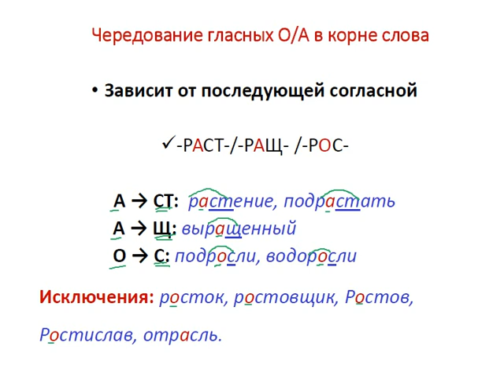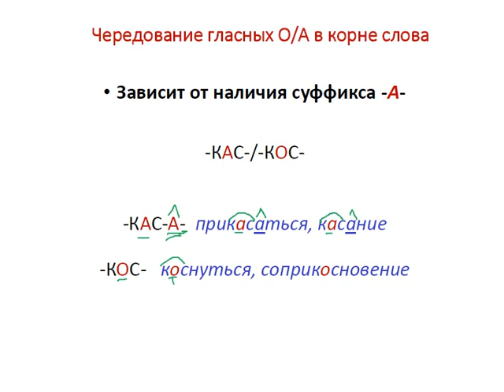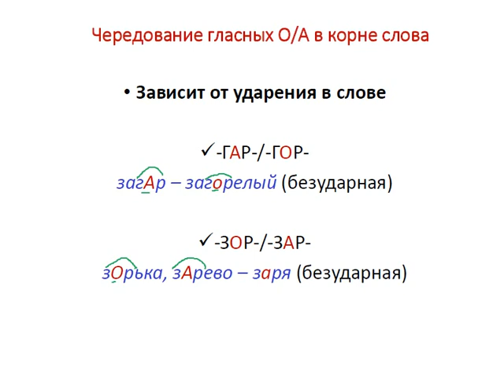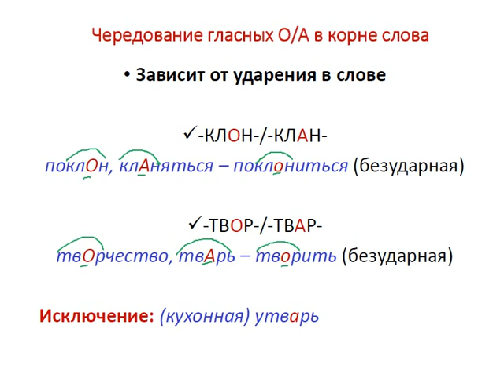Меташкола. Русский язык 6 класс 14 серия. Чередование гласных О/А в корне слова.